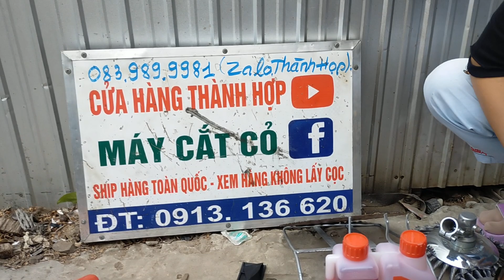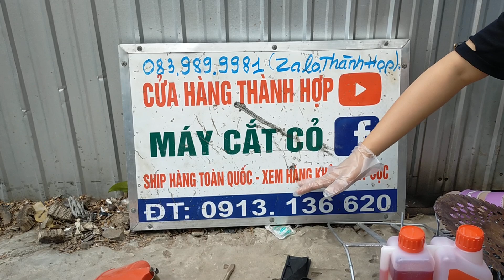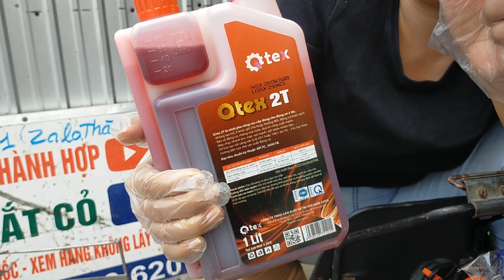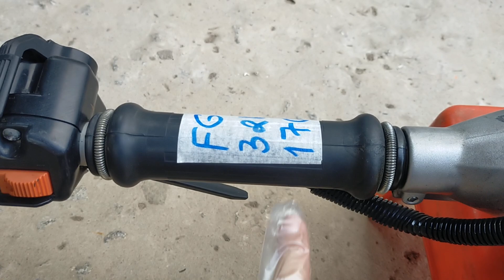(26/11) lô F14 máy cắt cỏ nhật bãi giá từ 1triêụ/0913136620/Kiorit360_315_TL261_Robin281